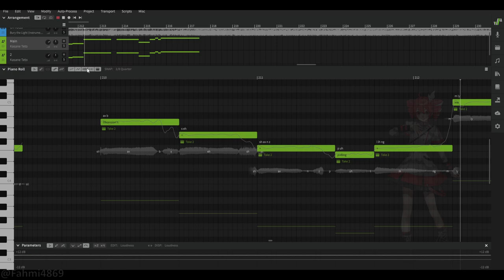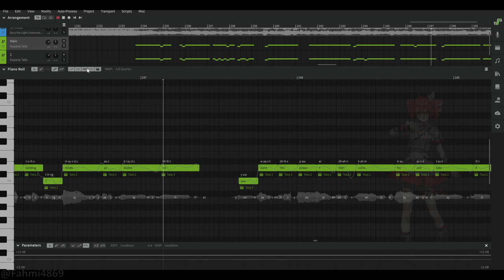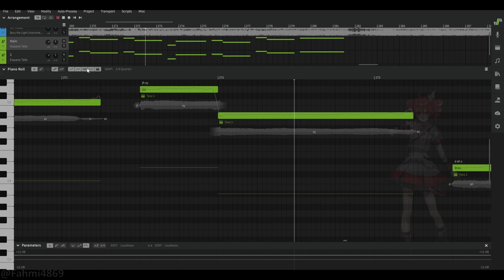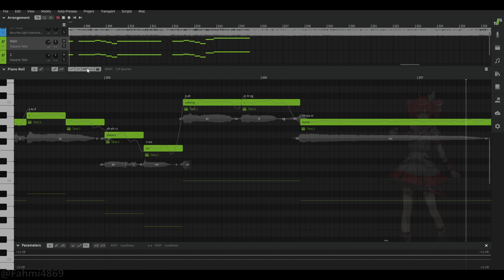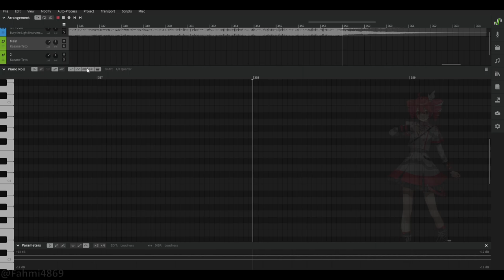[TESTING] Bury The Light (Kasane Teto Synthesizer V English AI Cover by Fahmi4869) 「重音テト SynthV AI」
This is just a testing video. I'm not gonna release the full mix of this song.